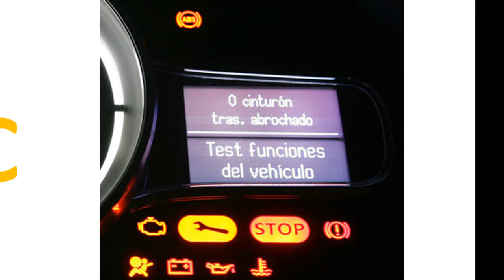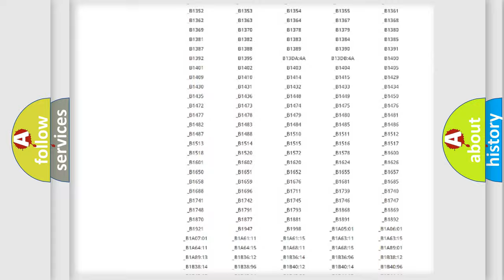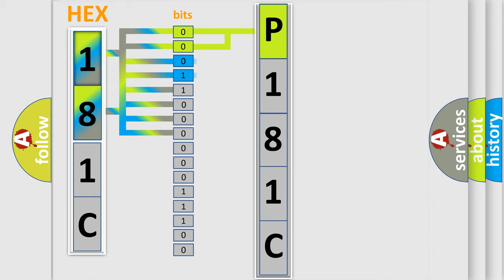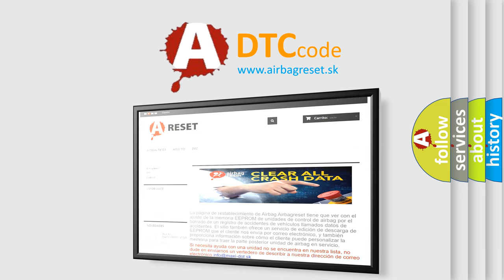DTC Saturn P181C Short Explanation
Contents:
0:21 Basic DTC analysis according to OBD2 protocol standard.
1:48 Insight into programming
2:58 A diagnostically understandable description of the Diagnostic Trouble Code
3:05 Basic error definition

Make:
Saturn
Code:
P181C
Definition:
Electronic Control Unit Hardware Self-Test Malfunction
Description: